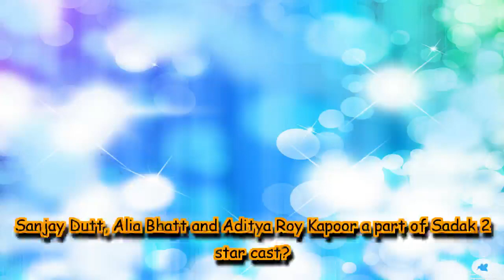Sanjay Dutt, Alia Bhatt and Aditya Roy Kapoor a part of Sadak 2 star cast?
Reports suggest that Alia will play Sanjay's daughter in the film.